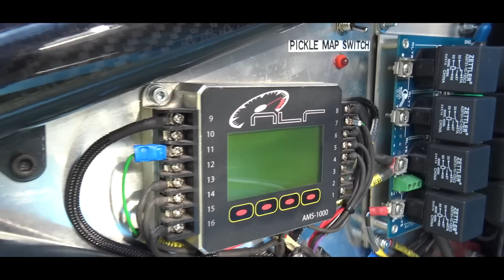Fraudster C20LET Mk1 Escort - The Reveal!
Well... here it is! 3 years in the making and we've managed to keep it a secret for the whole journey with just a few snippets being posted onto social media.

Thank you to the following for the help & support over the last 3 years with this monster build:
Justin & Eddie Muscat (Ladmu Chassis)
Stefan Fiorini
Chris Todd
Burton Power
Abbey Motorsport
Ralloy Engineering
LA Racing Fuels
Halmula Customs - Patrick Cassar
Neil Melliard
Brickfield VWs
Tyson Debono
Elisa Aquilina
Tony Engineering
Mac Engineering
Jo Peters
Alison Jenkins
LMS Transport
Simpson UK

Follow the Fraudster!